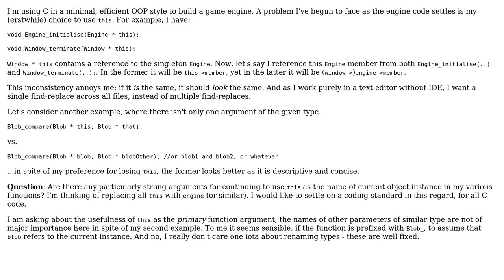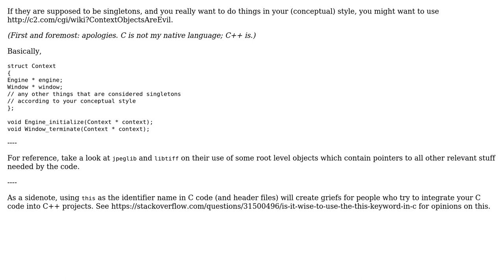Software Engineering: C: "this" vs "‹instance name›" (2 Solutions!!)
Software Engineering: C: "this" vs "‹instance name›"

With thanks & praise to God, and with thanks to the many people who have made this project possible! | Content (except music & images) licensed under CC BY-SA | Music | Images & others | With thanks to user rwong user Engineer user Basile Starynkevitch and the Stack Exchange Network Trademarks are property of their respective owners. You are responsible for your own actions.